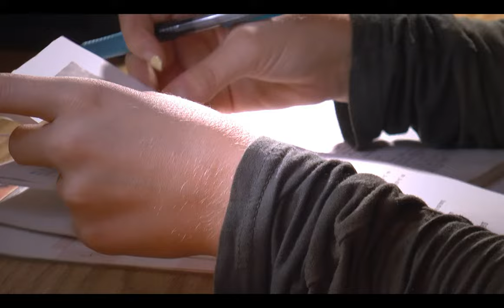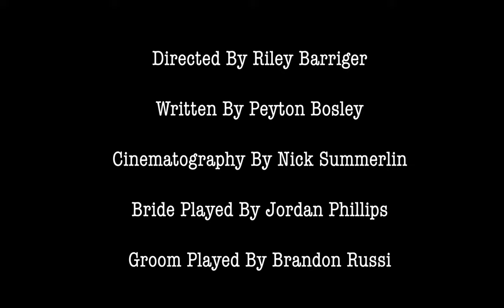Do Us Part// Campus Movie Fest 2018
HELLO again :)

My friends and I decided to make a short film for Campus Movie Fest this year! Given a week to write the script and film, we put our hearts and souls into this. Each of us played a huge role in getting the film off of paper and onto the screen. The film entails a young couple getting married, as the groom gives his vows. As each vow progresses, the bride begins having flashbacks of their troubled relationship, revealing her harsh reality. Out of the 50 teams that submitted films at WVU, we made Top 16 and were lucky enough to have ours premiered!
Domestic Violence, as stated in the film, is an epidemic. We felt that our film should highlight and bring awareness to a real issue.
I had so much fun working with real equipment (thanks to CMF) and being able to grow with this wonderful group of artists.